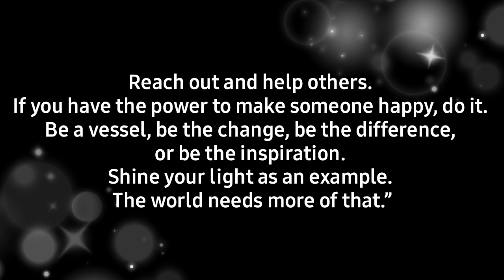NAMIGAY KAMI NG PAGKAIN SA MAHIHIRAP | *SHARE THE LOVE* | JERSON BARZO